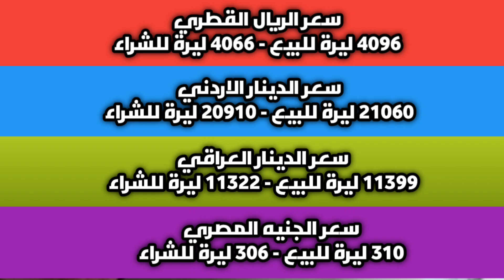ارتفاع أسعار الصرف.. سعر الدولار في سوريا اليوم الإثنين 01 يوليو 2024 وأسعار الذهب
عنوان الفيديو: ارتفاع أسعار الصرف.. سعر الدولار في سوريا اليوم الإثنين 01 يوليو 2024 وأسعار الذهب.